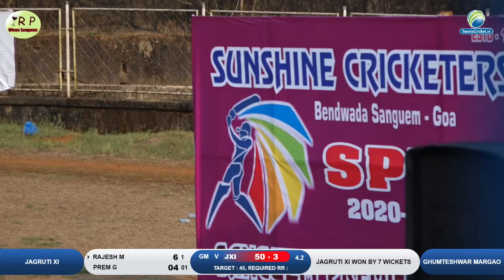Jagruti xi Vs Ghumateshwar Match || SPL 2020 Goa